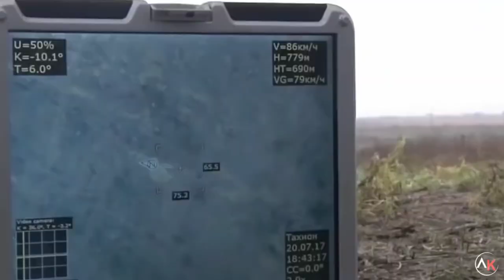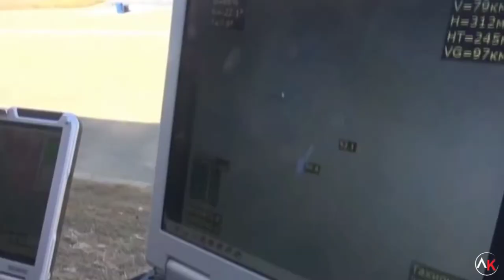UKRAINA KETAR KETIR 🔥MELIHAT RAKITAN SENJATA BARU BUATAN RUSIA!!!